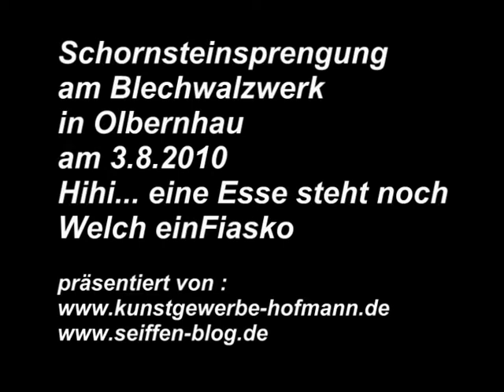Blechwalzwerk Olbernhau Schornsteinsprengung.mpg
Geplante Sprengung der drei Schornsteine vom ehemaligen Blechwalzwerk in Olbernhau. Der Vorzeigebetrieb der DDR, erbaut 1949, beschäftigte über 600 Arbeiter. Zur Wende brachen schlagartig die Aufträge weg und das Walzwerk wurde stillgelegt.  Seit ca. 2 Jahren wird es nach und nach abgerissen und saniert.